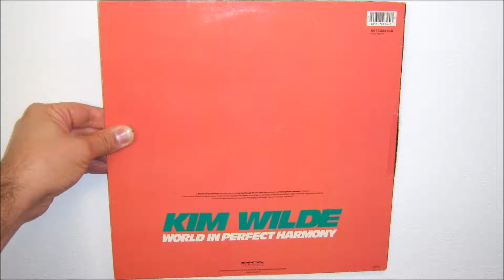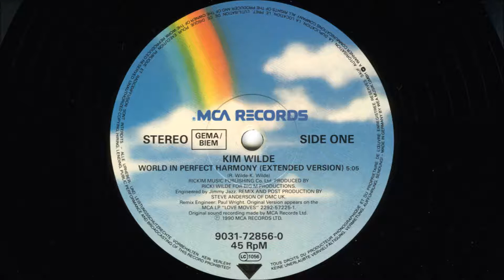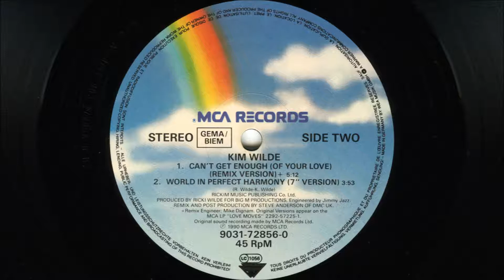Kim Wilde - Can't get enough (of your love) (1990 Remix version)